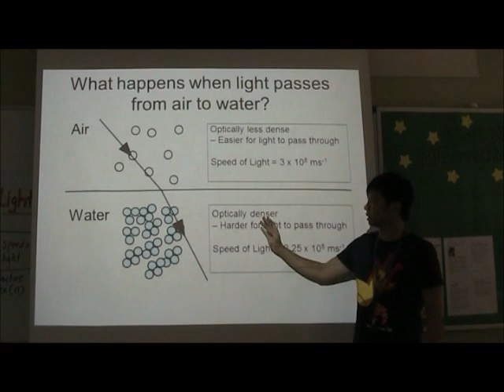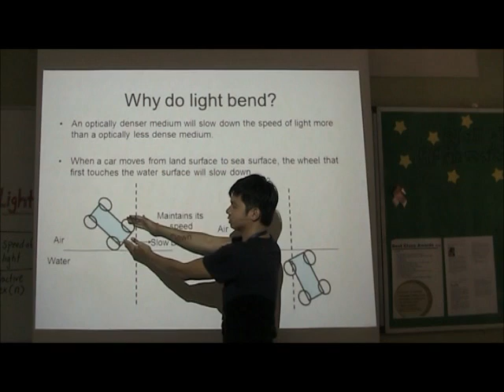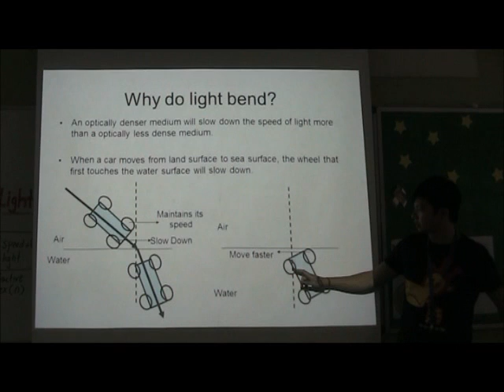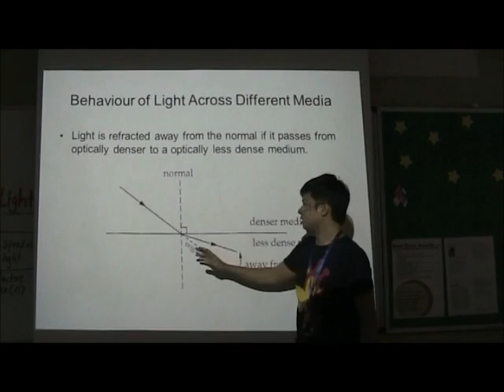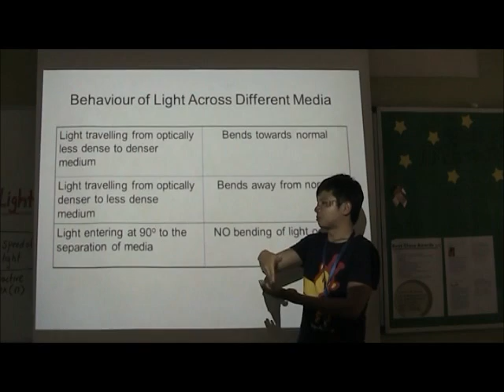Why does Light Bend?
Presented: Mr Oh Ming Yeo